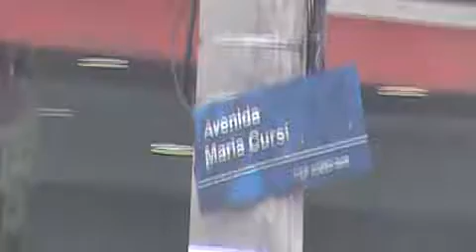VPR DN 18 16110703 Av Mateo Bei, 2631 com Av Claudio Agusto fernandes ilha central danificada